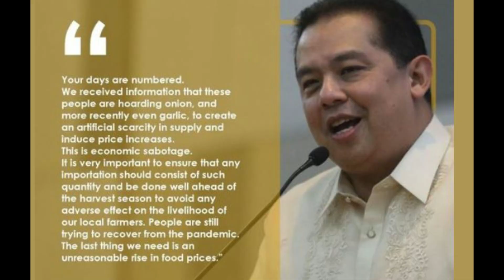NAKAKAGIMBAL NA BALITA MARTIN ROMUALDEZ SANGKOT SA SMUGGLING? GlNÁGAG0 NINYO ANG MGA PILIPINO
ANG CHANNEL PO NA ITO AY NAGLALAMAN NG MGA BAGONG BALITA AT TRENDING NA NAGAGANAP DITO SA PILIPINAS AT SA LABAS NG BANSA.

Fair To Use

BONGBONG MARCUS
LENI ROBREDO
PING LACSON
MANNY PACQUIAO
BONG GO
PASTOR APOLLO QUIBOLOY
TITO SOTTO
CONG MARCOLETA
ISKO MORENO
2022 ELECTION
DICK GORDON
DOLOMITE BEACH
MANILA BAYWALK
USAPING BAYAN
BANAT BY
ABS-CBN
GMA NEWS
SMNI
MIKE ABI
RISA HONTIVEROS
DARRYL YAP
KATIPS
MAID IN MALACAÑANG
KRIS AQUINO
NINOY AQUINO
CORY AQUINO
NOYNOY AQUINO
KOKO PIMENTEL
KIKO PANGILINAN
SHARON CUNETA
BAM AQUINO
RAPPLER
MARIA RESSA
RAISSA ROBLES
TRENDING NEWS
BAGONG BALITA
UNANG BALITA
NEWS UPDATE
MAHARLIKA
PRRD
VP SARA DUTERTE
VP LENI ROBREDO
SHOBIZ BALITA
PILIPINAS NEWS
PILIPINONG BALITA
TONI GONZAGA
ANDREW E
DAILY NEWS